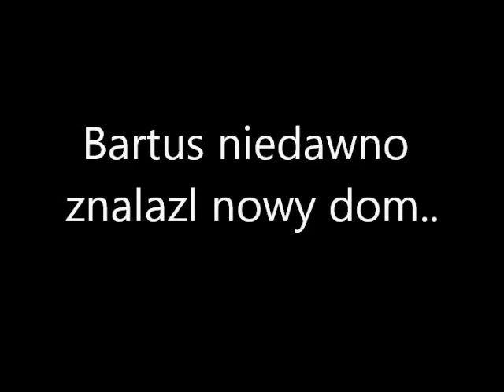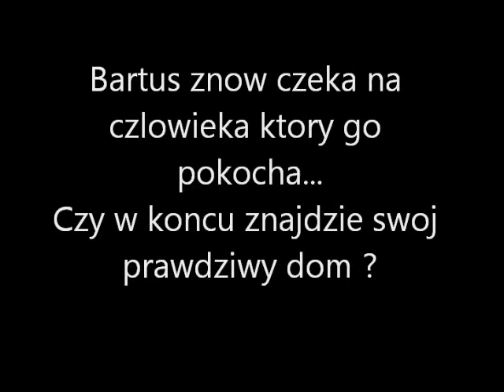Czlowiek znow zawiold BARTUSIA z torow